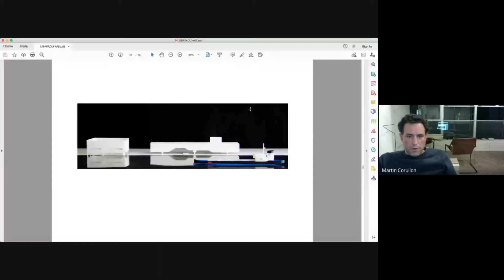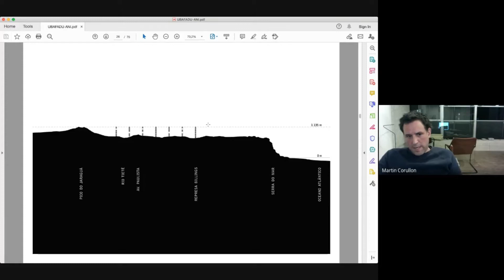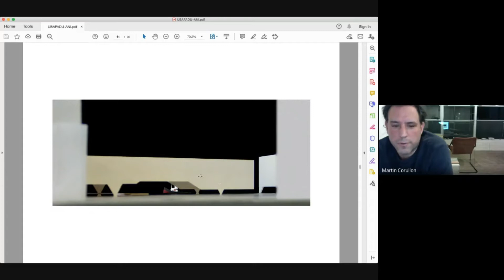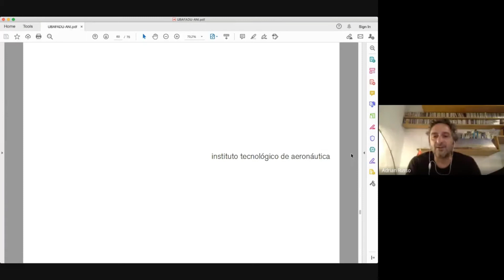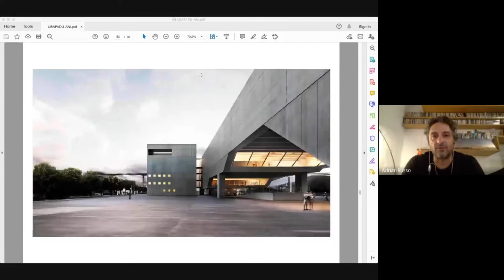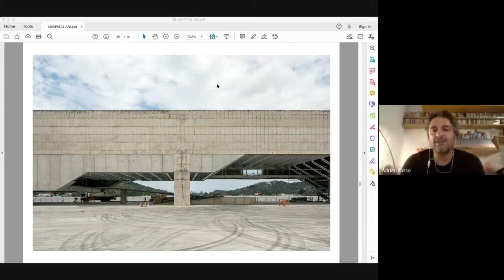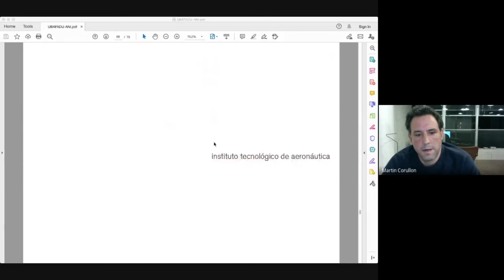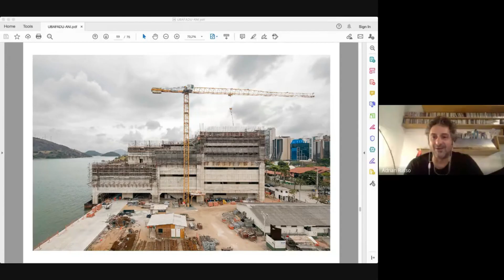Taller Nación - Ciclo de Invitados 2020 - Arq. Martín Corullon - Metro Arquitetos.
"Investigación Proyectual sobre el Concepto de Infraestructura"

Taller Nación
Ciclo de Invitados 2020
Arq. Martín Corullon - Metro Arquitetos.